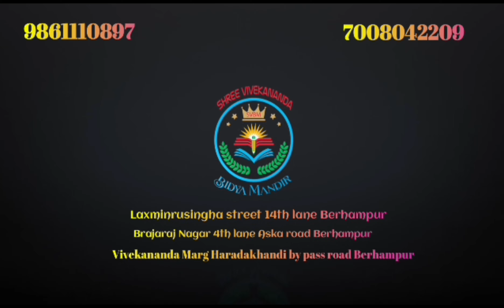Hand Gesture Activity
By Sumitra Guruma